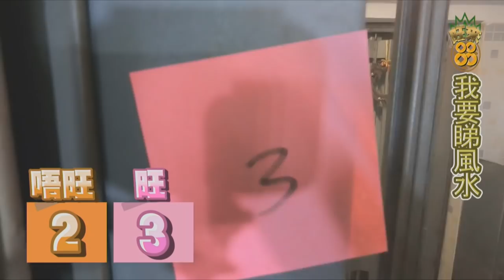瞓上下碌架床要小心瞓錯有排衰〈旺來88〉第22集 2020-12-10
【旺來88】

逢星期四10:00pm-11:00pm
edmondpoon.com 及 Big Big Air手機apps 直播
Big Big Air Instagram 正式啟用
緊貼《恐怖在線》、《玄緣學會》、《妖言惑眾》等節目精華動向
仲唔快? follow!
BigBigAir App下載：
如有任何問題, 歡迎致電 37033726 查詢